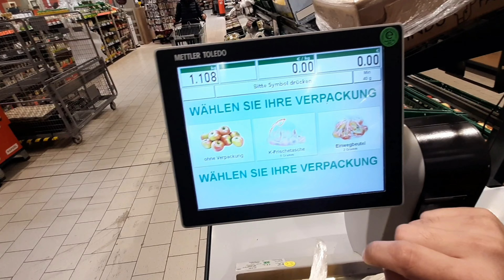A Day In My Life 01 | Shopping In Kaufland | Cycling | SaadVentures